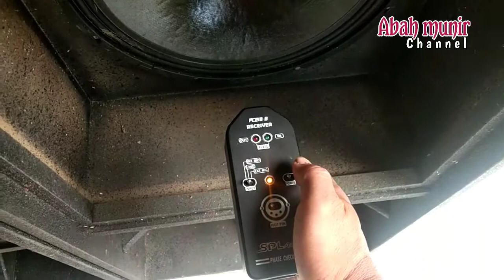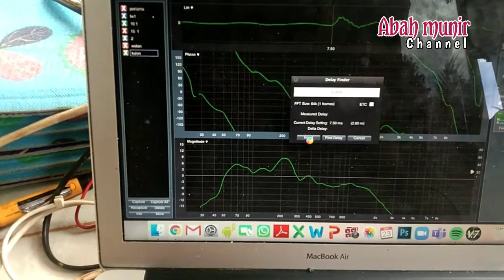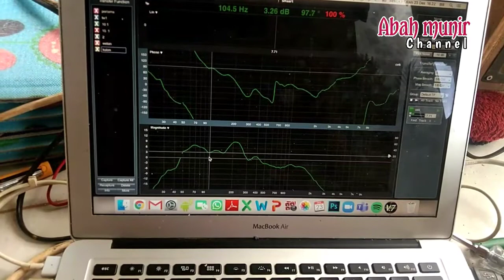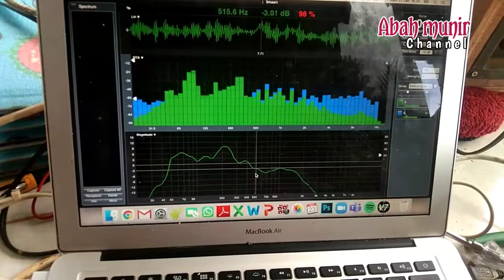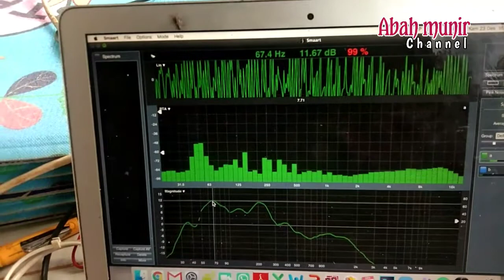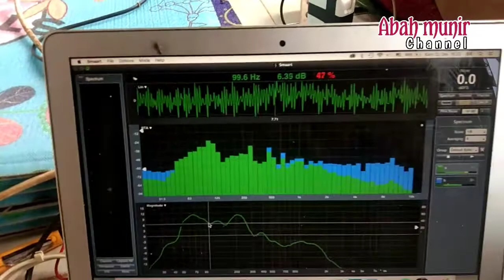CEK SOUND BOX CBS 15 INCH DENGAN RTA SMART LIVE 7|| MANTAP BANGET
cek sound box cbs 15 inch dengan rta smart live 7